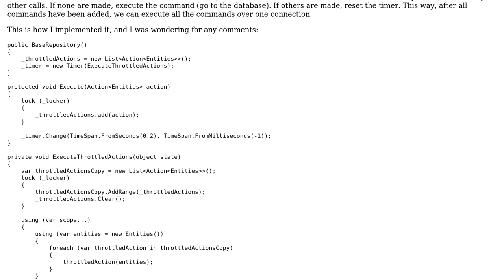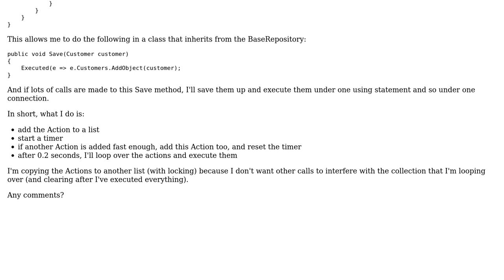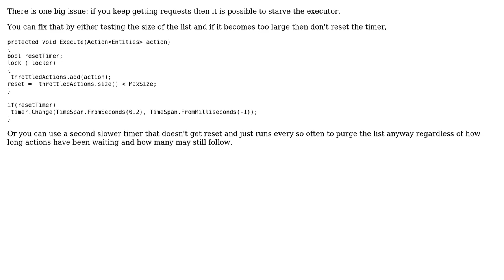Code Review: Throttling commands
With thanks & praise to God, and with thanks to the many people who have made this project possible! | Content (except music & images) licensed under CC BY-SA | Music | Images & others | With thanks to user ratchet freak user Peter and the Stack Exchange Network Trademarks are property of their respective owners. You are responsible for your own actions.